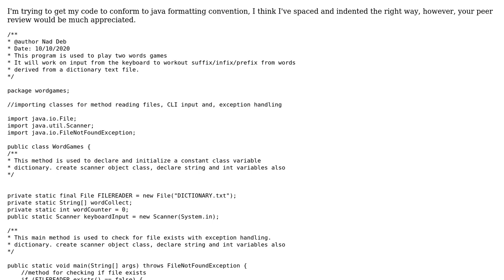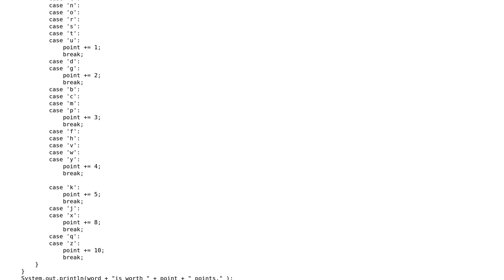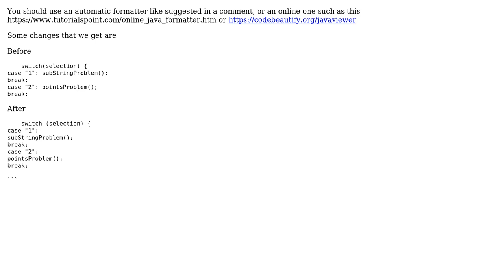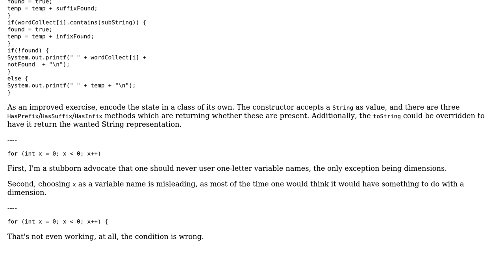Code Review: Checking indentation, header/class/inline comments, spacing convention (2 Solutions!!)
Code Review: Checking indentation, header/class/inline comments, spacing convention

With thanks & praise to God, and with thanks to the many people who have made this project possible! | Content (except music & images) licensed under CC BY-SA | Music | Images & others | With thanks to user user985366 user pacmaninbw user Nad Deb user Bobby and the Stack Exchange Network Trademarks are property of their respective owners. You are responsible for your own actions.